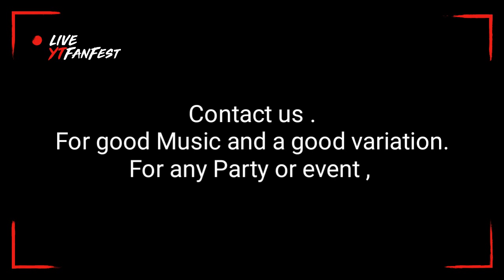M-ONE AT MAHUMA HOUSE PARTY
M-one Curacao , the place to be when it comes to high level music .

This video was created by BLACK HAMMER KINGZ.

BLACK HAMMER KINGZ:

Authorized by M-ONE BAND Owner.

For curacao

If you like what you see and you want M-ONE to play at your party or a concert or any type of activity call at :